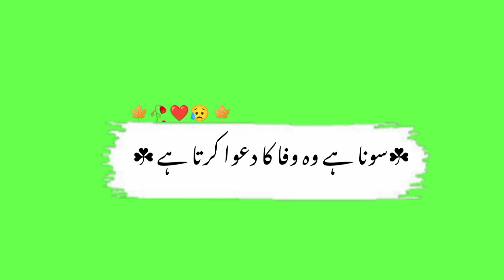Green screen status video 🌹 New Urdu poetry statu 🌹